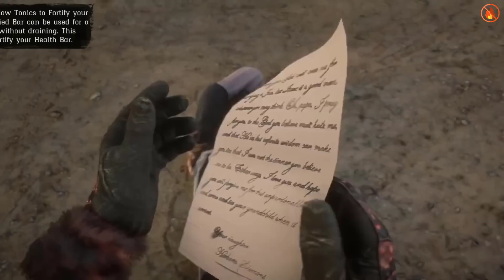قصة اغرب رجل فى ريد ديد 😱🤔🔥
الحسابات الشخصية 😊

ترتيب الفيديو 🤔

00:00 المقدمة
00:39 ظهوره فى الجزء الاول
01:58 ظهوره فى الجزء الثانى
03:59 مين هو الرجل الغريب؟
06:17 تفسير قصة الرجل الغريب
08:48 هل الرجل الغريب شيطان؟
09:43 هل الرجل الغريب هو جوزيه تريلونى؟
10:50 النهاية